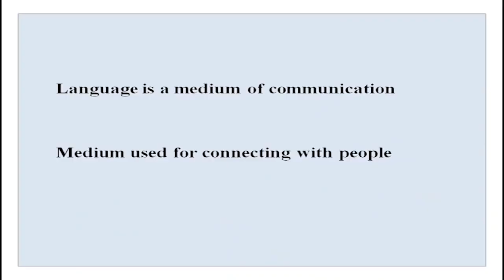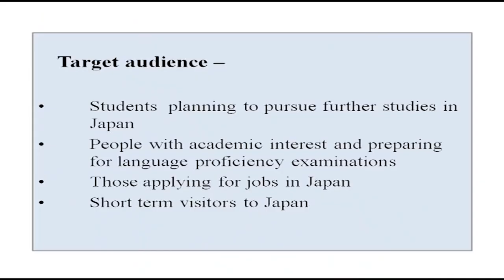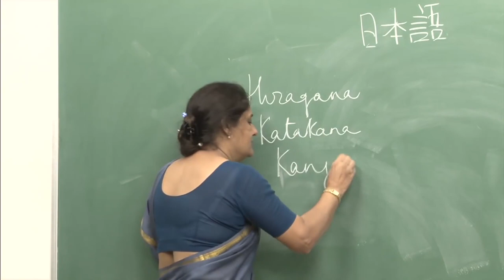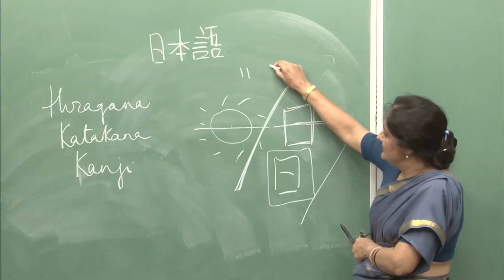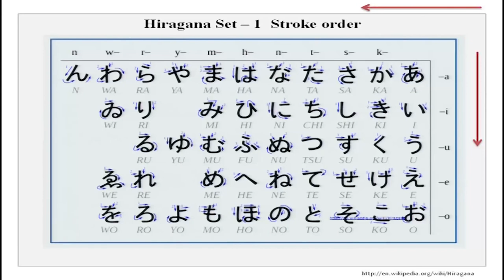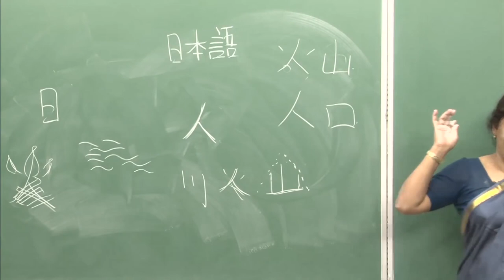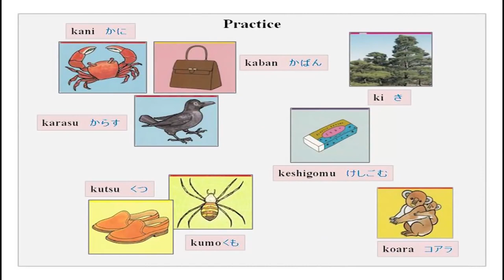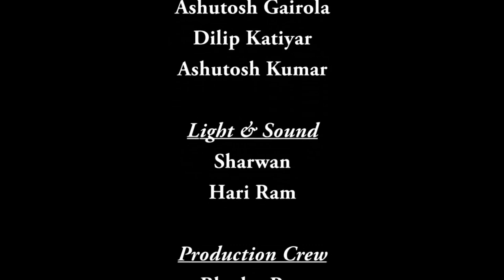Introduction to Japanese scripts